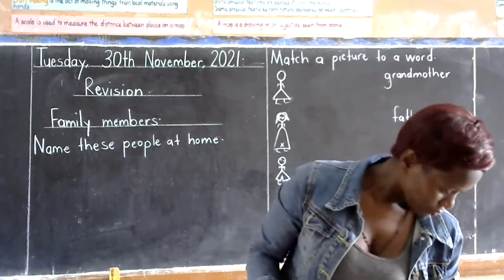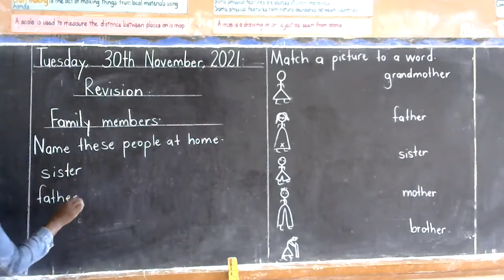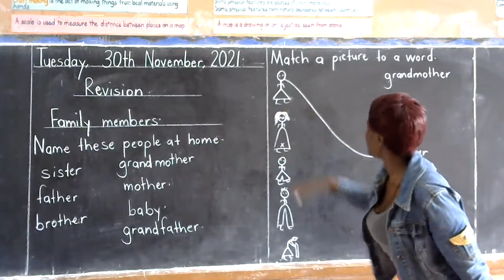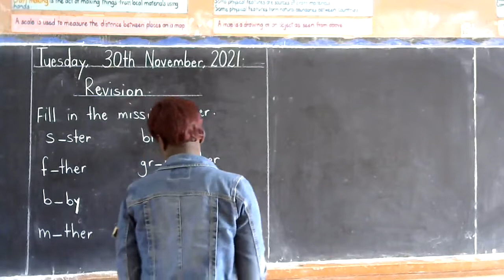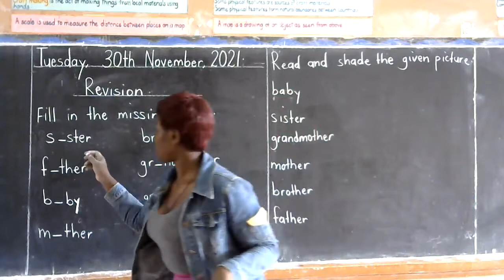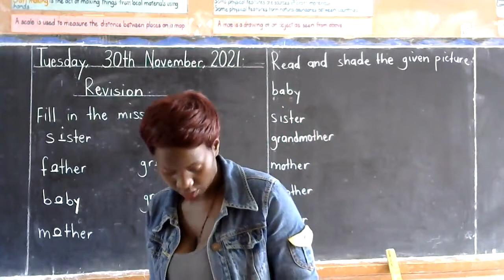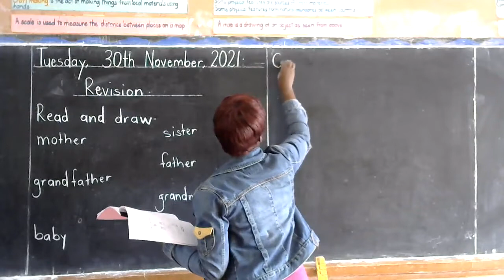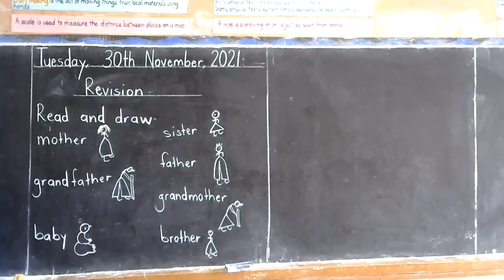MIDDLE CLASS SST REVISION LESSON 1